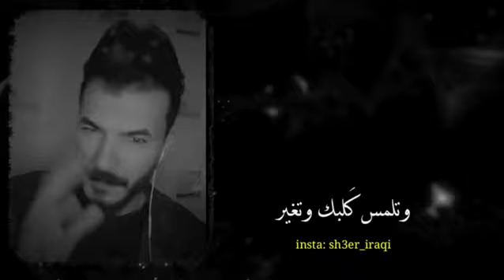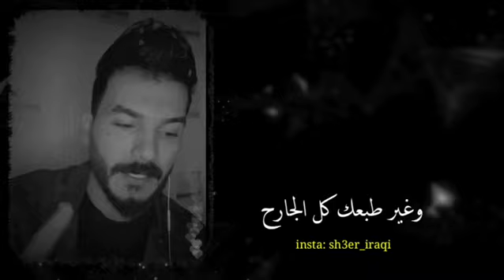احضن نفسك من تنعاف || الشاعر سجاد الغريب || قصيده جديده || 2022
عيش النفسك لاتذمر

احمد البشير - اصاله نصري - حسين الجسمي - العراق
رحمه رياض - اصيل هميم - محمود التركي - علي صابر
اشتاكلي - شهكه عشك - البشير شو - ولايه بطيخ - مع الفارس - السيرك - برلمان المشاهير - توارد - شباب وبنات - صباح العربيه - ضيافه التغيير - هيل وليل - صدى الملاعب - البشير شو الجمهوريه اكس 2